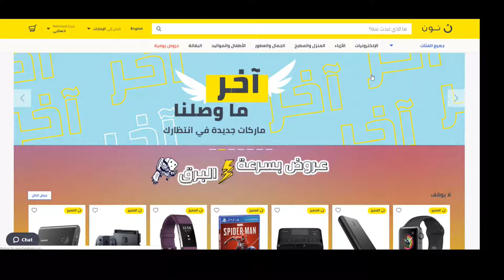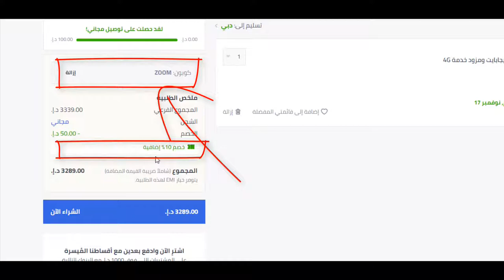كيف تحصل على كوبون خصم نون دوت كوم السعودية 15% لـ 2020؟ - كود الخصم Bmw3 هدية يُستخدم عند الدفع